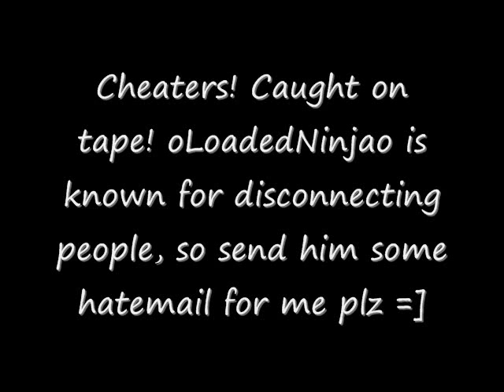Cheaters caught on Tape!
Here is a link to this idiots profile. Send him hatemail. Make em  good ; )